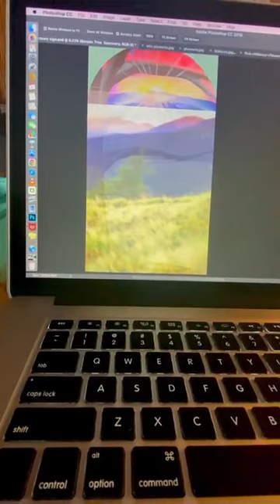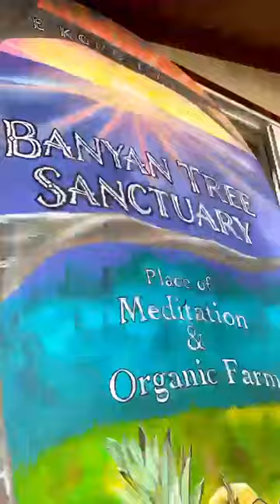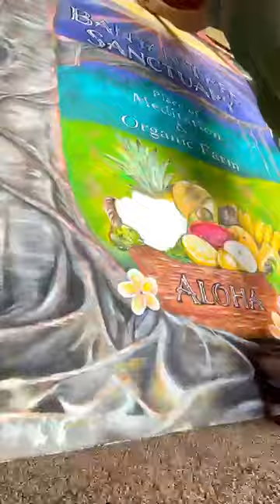Banyan Tree Sign Painting by Robyn Chance